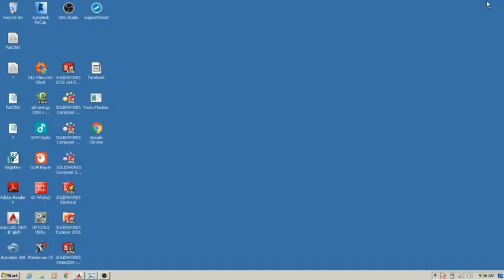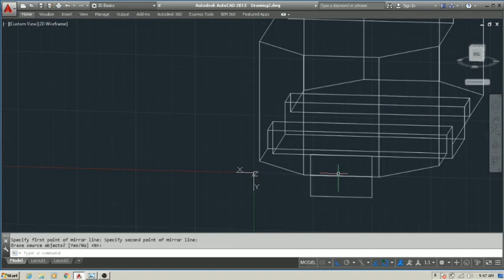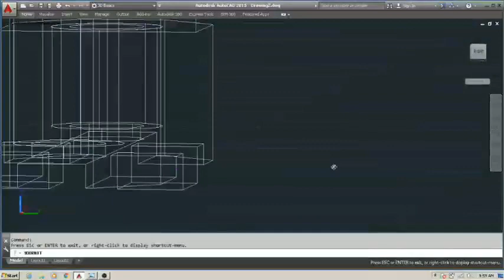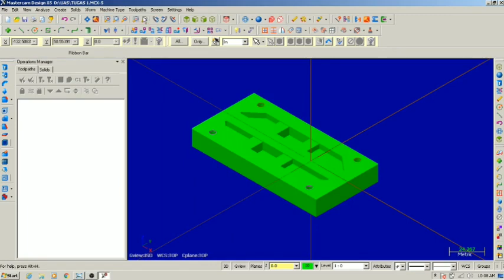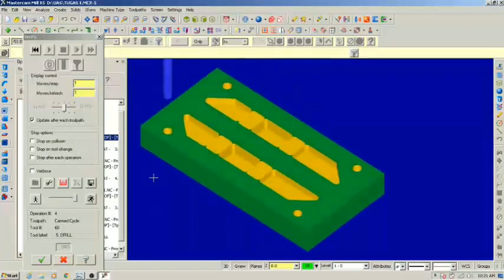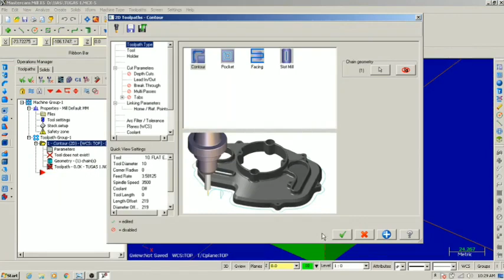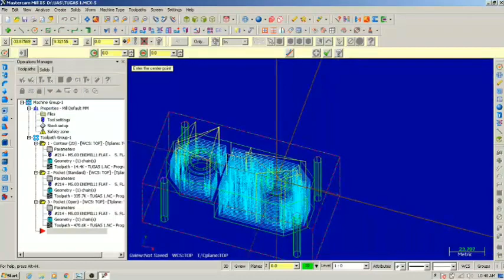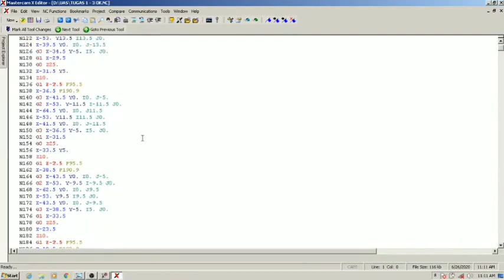How to make Mold in Mastercam X5 from Autocad 2015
Nuryaman Romadhoni
1801043